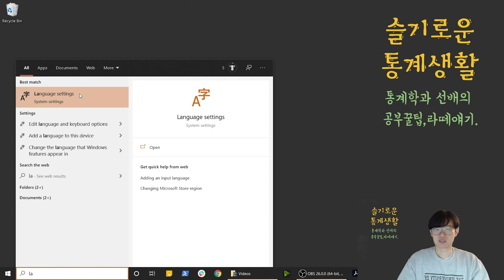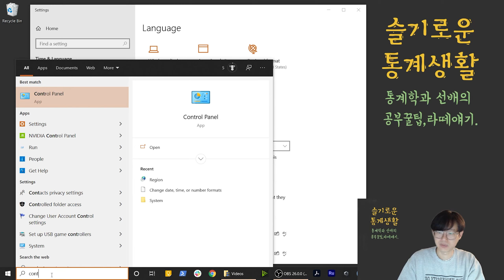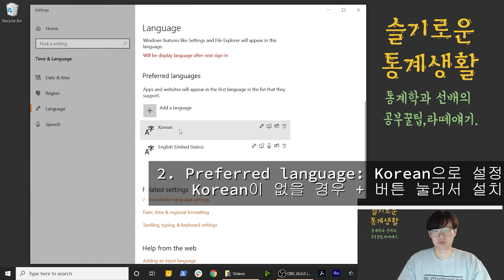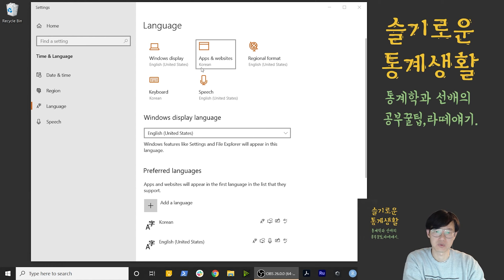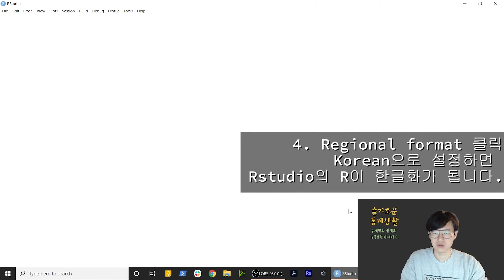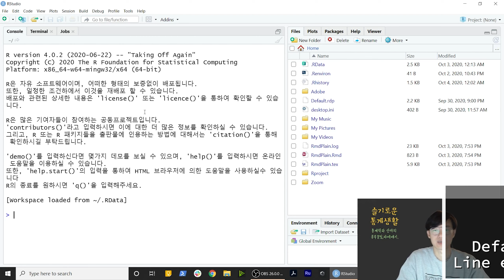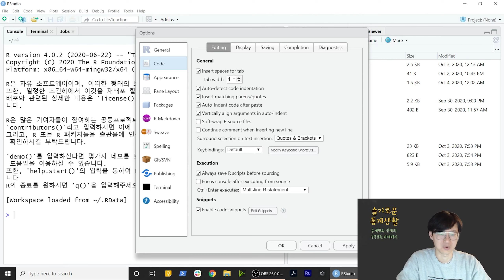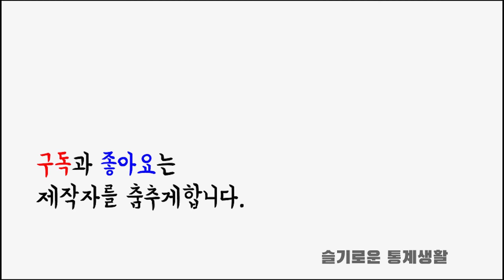한글 깨짐 방지를 위한 윈도우10 한글 설정 총정리 + RStudio 한글 환경설정 - R과 Python으로 하는 문서자동화 수업 준비하기 1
R과 파이썬을 이용한  문서작성 자동화 수업 준비 영상 입니다.

한글 pdf 수업에 필요한 윈도우10 한글 설정이므로 꼭 따라하시고, 영상 시청 바랍니다.